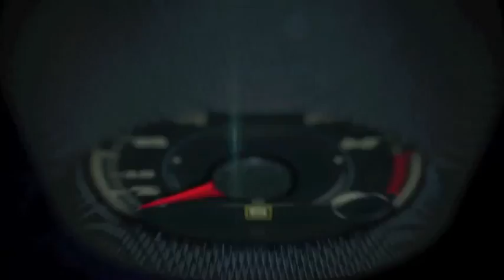Autos 0 60 Maria Sharapova, Porsche Global Brand Ambassador at the Sony Open in Miami